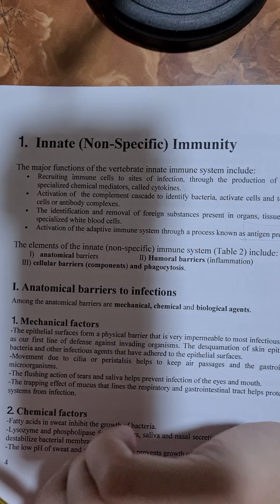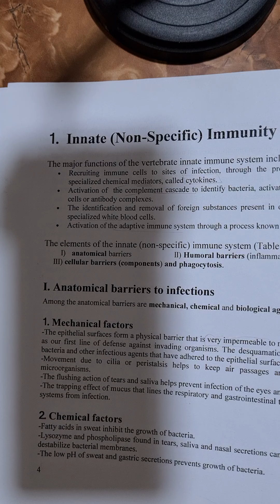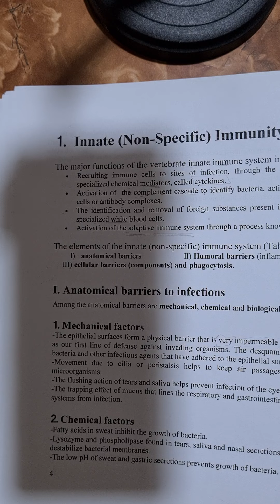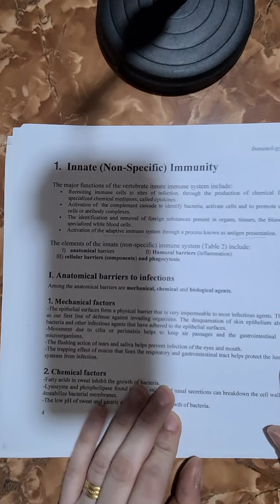محاضره المناعة رقم ٢ الجزء الأول